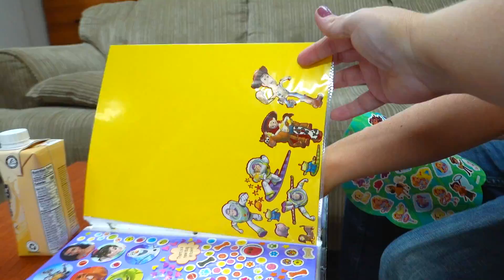Rafael Worries About His Sister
After a full day of rain and play, we have a special pick up scheduled to get Keto Foods! Yay, we can make waffles and pizzas for a month. My guilty pleasure is Popsicles. Who doesnt like these?! Rafael gets really worried!